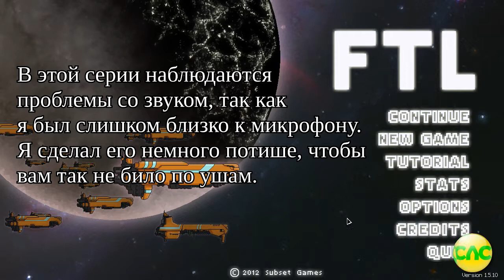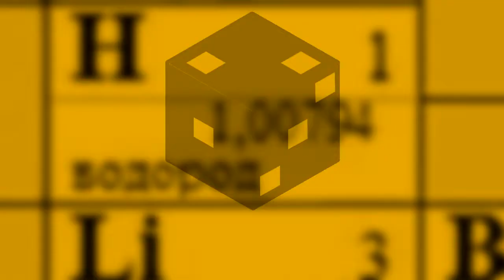Геймний: Вне Эфира - FTL: Серия 3 - We Are The Robots! (Достижение)